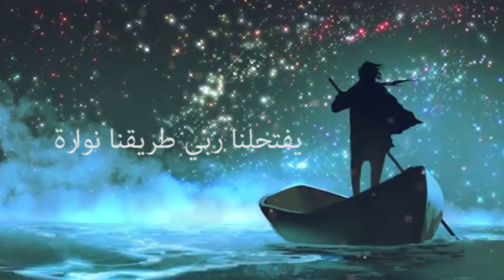Kamal Aouij - El 3adowaat el 5awaba / كمال عويج - العدواة الخوابة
نص : كمال عويج
الحان : H Tounsi
ماسترينغ : No Made Production